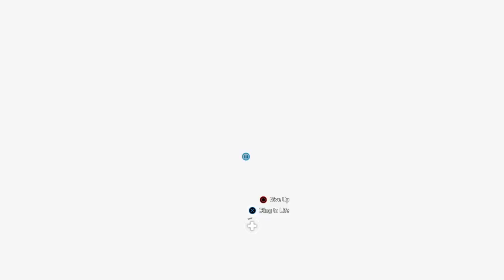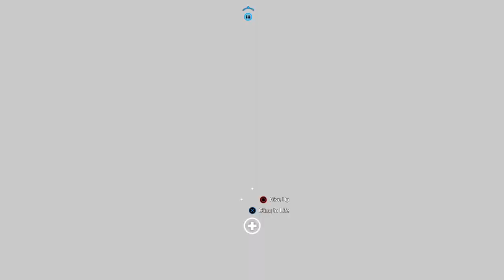Let's Play with Simon & Jay - Yorkshire/Cornish Far Cry 5 Co-op Gameplay Part One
Join me and my oldest friend Jay as we stomp through the Hope County countryside taking on Far Cry 5 and in particularly Joseph Seed's deranged cult.

Thirty two years of friendship, so were we gonna let a little thing like him moving to Cornwall stop us having fun?

Naaaaa.